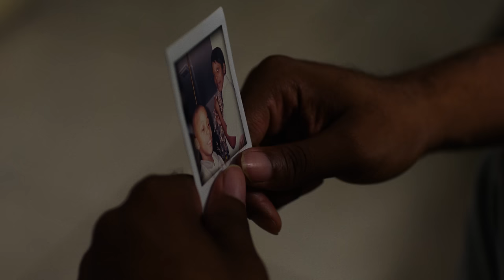Haywood - Bleeder (Official Video)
Music video by Haywood performing Bleeder. (C) 2021 Sony Music Entertainment